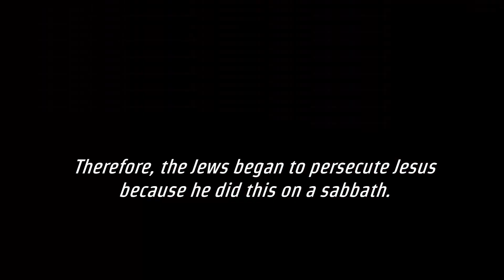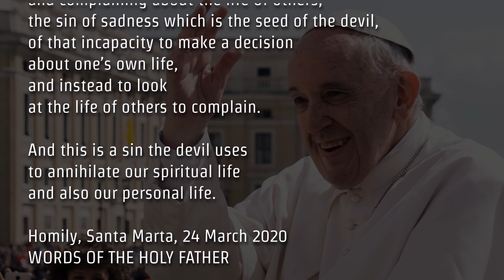Mar 16, 2021 John 5:1-16 / Today's Catholic Bible Reading & Gospel Refl / “Do you want to be well?”